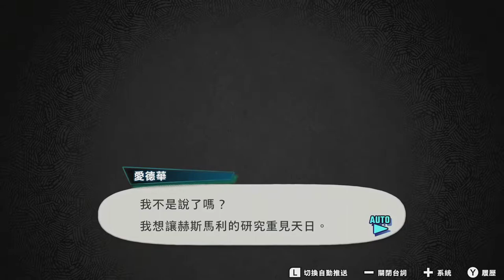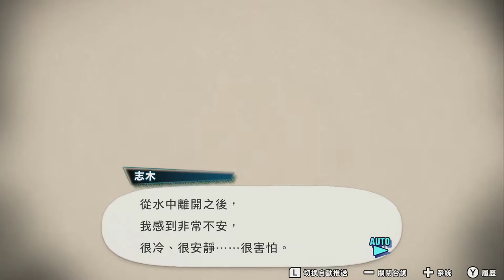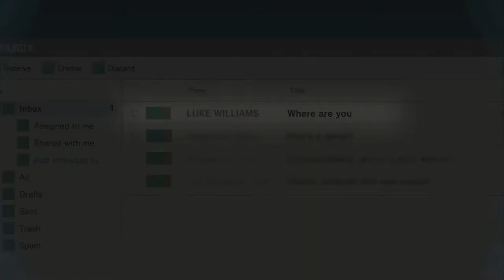搭檔任務 秘密搜查組：ANOTHER MISSION 18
伊安沒事真的太好了(淚)
影片一開始的30秒出現卡頓，但只影響無關內容所以不用擔心XD